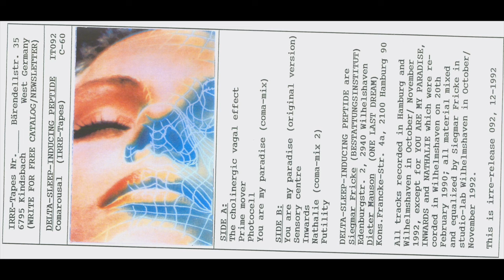Delta-Sleep-Inducing Peptide - You are my paradise (Germany Ambient 1990)